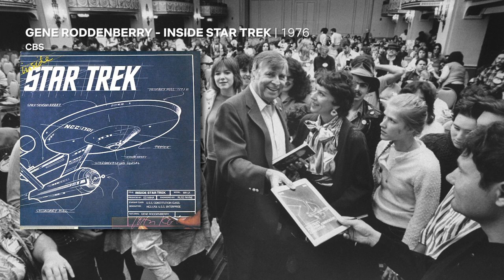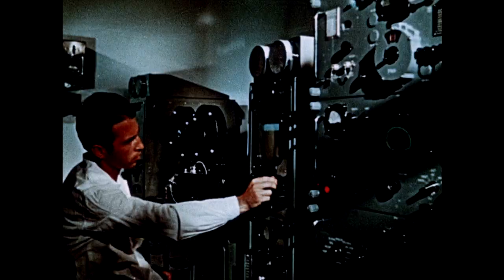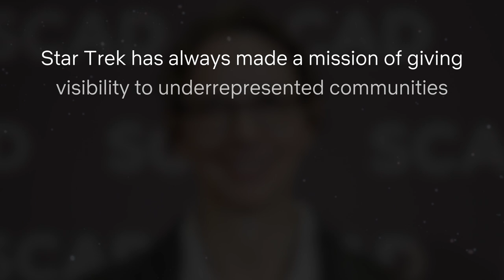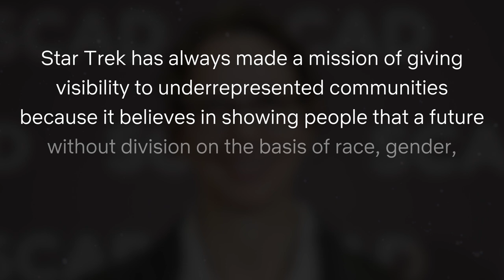Is Star Trek The Most Progressive Show In TV History? | Discovery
"Whatever the meaning and purpose of this universe, you are a legitimate part of it” - Gene Roddenberry. Since the 1960s, Star Trek has continued its tradition of progressive values and diverse casting. This year, the first transgender and non-binary actors will premiere in S3 of Star Trek: Discovery. Learn about the inspiring voyage to inclusivity in this essay video 🖖

New episodes of S3 Star Trek: Discovery are added to Netflix weekly.

How Discovery Continues Star Trek's History of Inclusion | Netflix

This season truly takes the Discovery crew where no one has gone before: 930 years into the future. And the Federation has undergone a few changes.